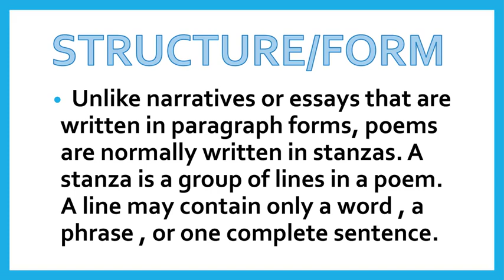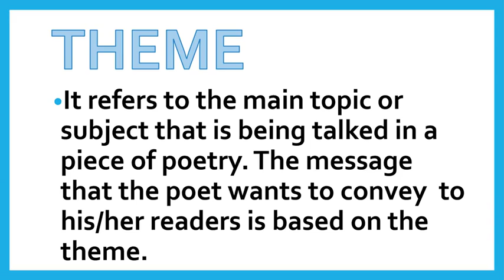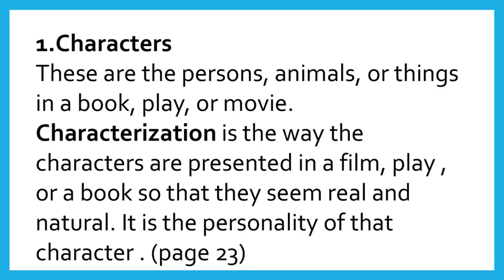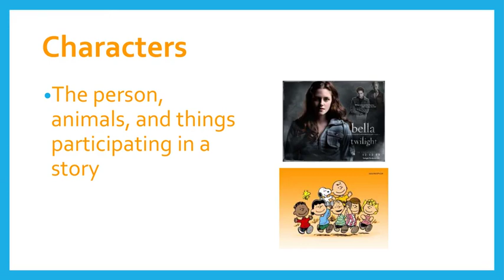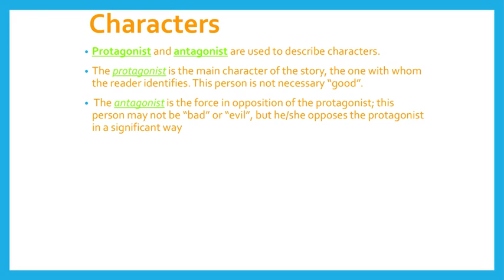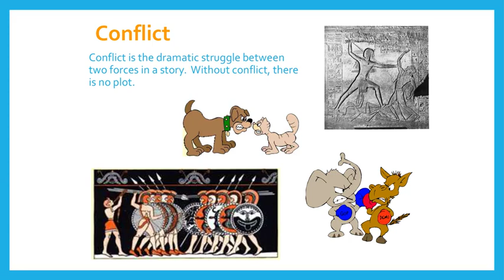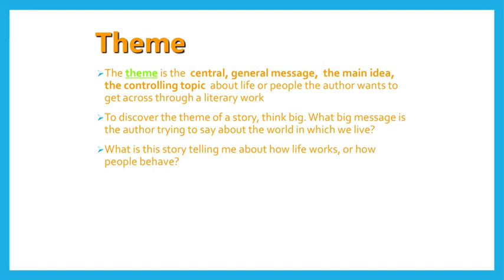THE BASIC ELEMENTS OF POETRY and Elements of Short Story